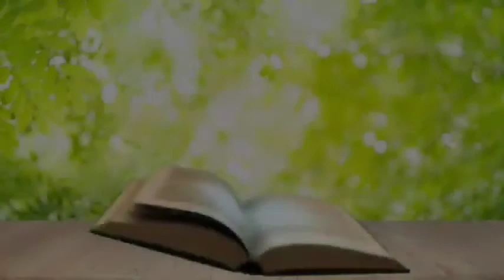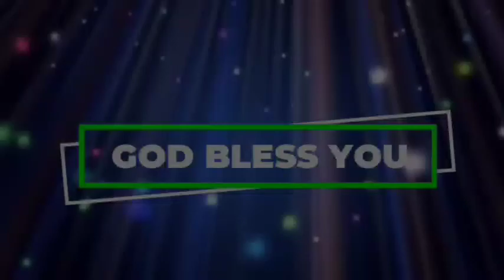అనుదిన వాగ్ధానం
Pas.Jeeva Sagar
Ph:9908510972